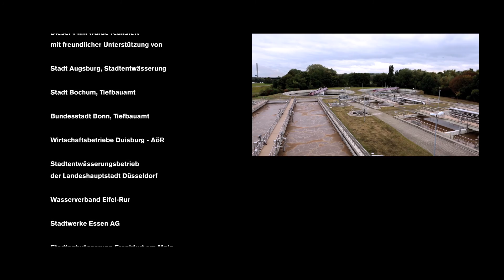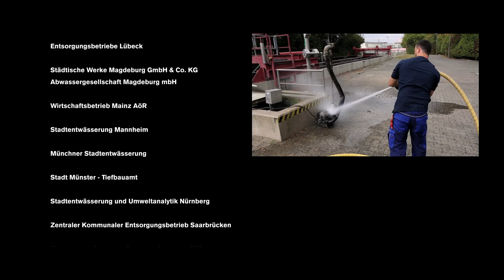Imagefilm "Umwelt trifft Technik"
Ausbildung zur Fachkraft für Abwassertechnik und Rohr-, Kanal- und Industrieservice
Imagefilm der Münchner Stadtentwässerungswerke
Januar 2017